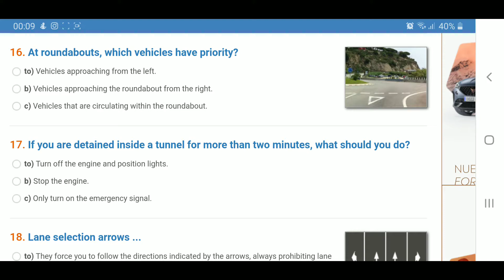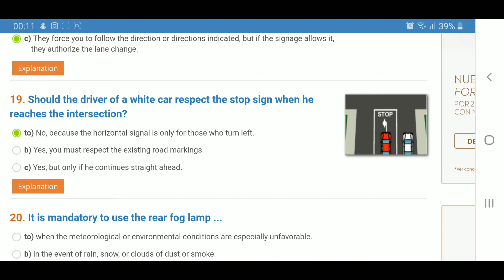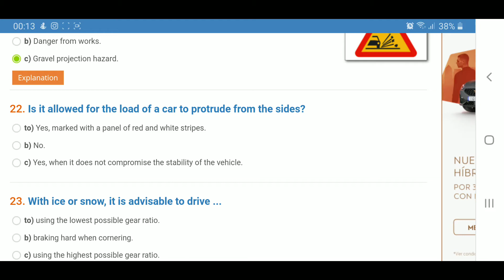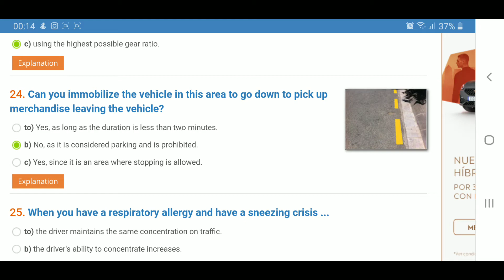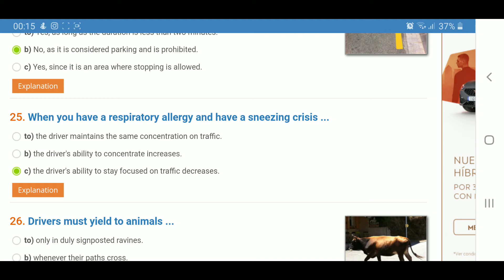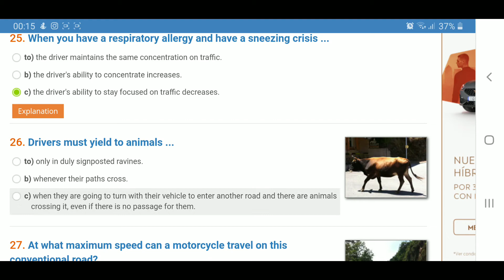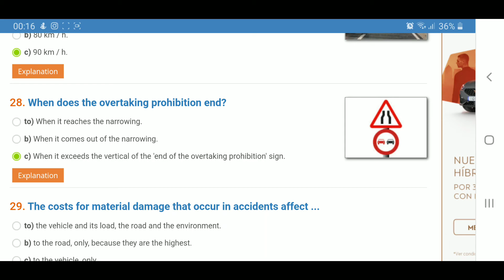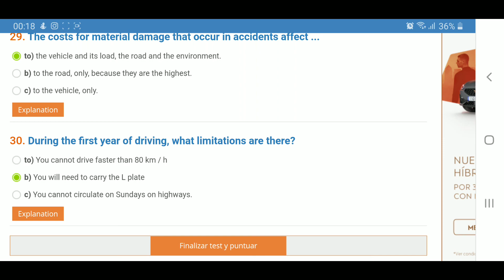Spanish Driving Licence || Permiso B || Lesson No 80|| URDU English || Carnet De Canducir || DGT2020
learn spainish driving licence in english with urdu help
dgt urdu english spanish